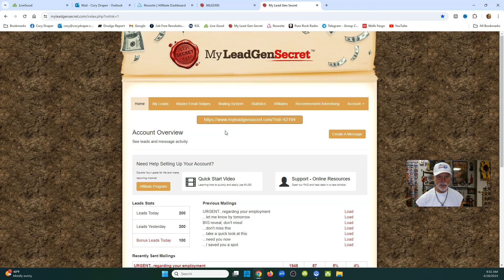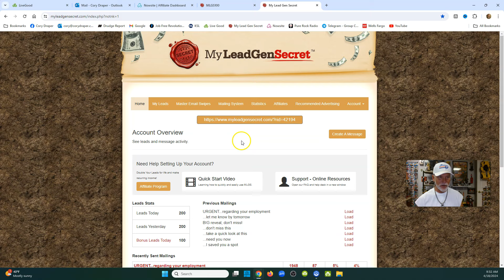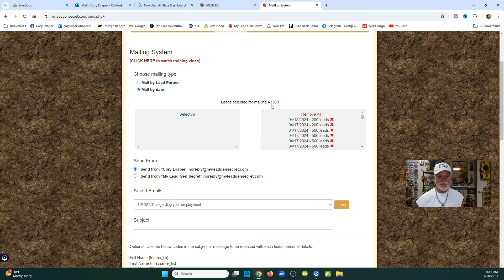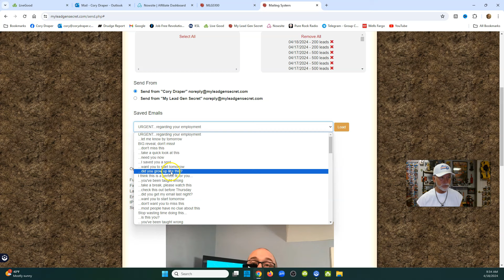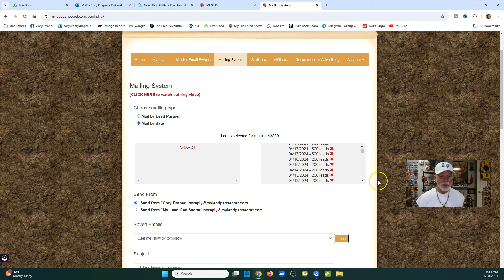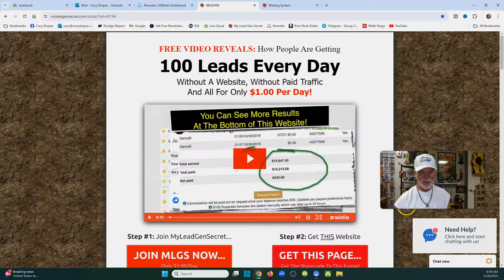LIVEGOOD: This $30.00 Email System Produced 324 Signups!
Questions?

This $30.00 Email System Produced 324 Signups!

(WEBINAR SCHEDULES)

livegood
livegood review
livegood compensation plan
livegood powerline
livegood mlm
livegood reviews
livegood products
livegood review 2023
livegood company
livegood health products
livegood launch
join livegood
livegood matrix
what is livegood
livegood scam
livegood spillover
livegood business
livegood wholesale
livegood opportunity
livegood product
livegoodproducts
livegood supplements
livegood benglinsky
livegood team
livegood prelaunch
livegood tour
livegood funnel
livegood coffee
ben glinsky
tim miller
nauder khazan
lisa goodkin
ryan goodkin
live good mlm review
live good
mlm reviews
super reds
super greens
essential oils
nowsite
nowsite ai
myai